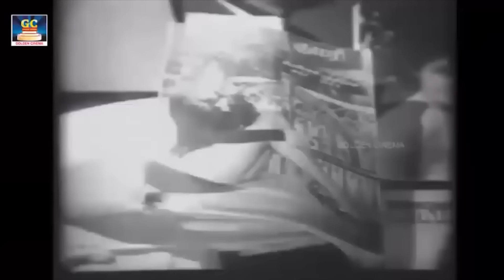இரவில் உறங்கும் நேரத்தில் கேட்கும் 1960s பழைய பாடல்கள் | Iravil Ketkum 1960s Palaiya Padalgal